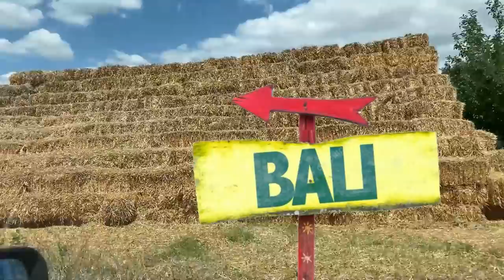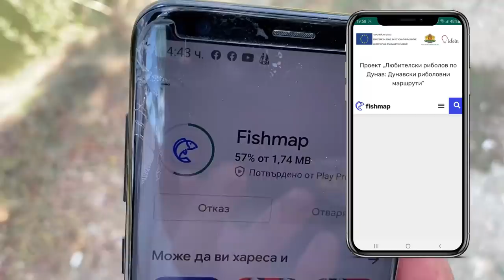ЛОВЯ СОМ с ПРИМАМКА РОБОТ 🤖 НАЙ-СКЪПИЯ ВОБЛЕР в Ali Express! КАКВО ИМАШЕ в УСТАТА???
Купих най-скъпата китайска примамка и и направихме тест.
Въдицата BACKHOO TRES с която вадихме сомовете разгледайте тук
Добави място на и участвай в томболлата за Jackson DEAD FLOAT!

Taкъмите, които ползвам са:
► ВЪДИЦИ: